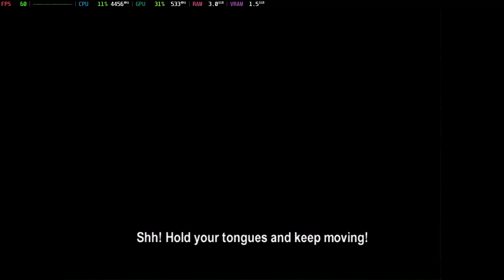Is Blinx 2 Playable? Xemu Performance [GTR6 Mini PC]